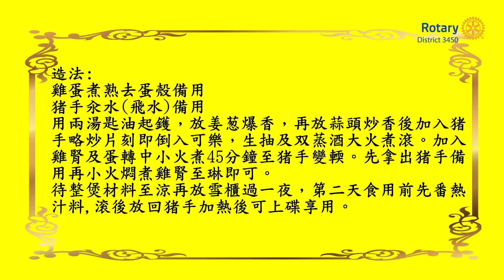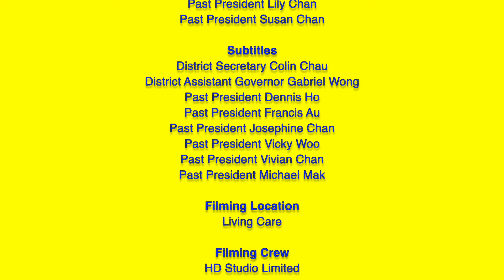Governor's Kitchen - Episode 9 | Chef Kenneth